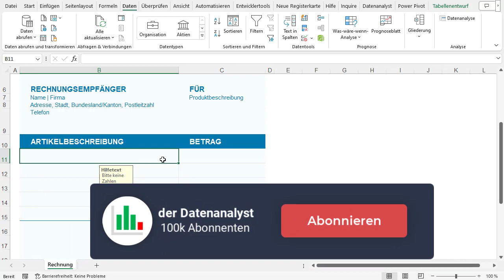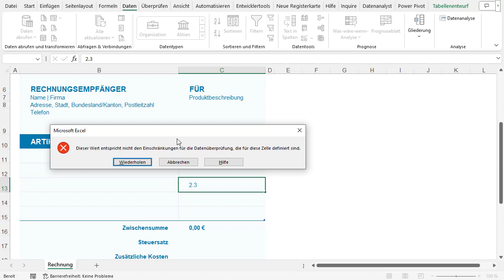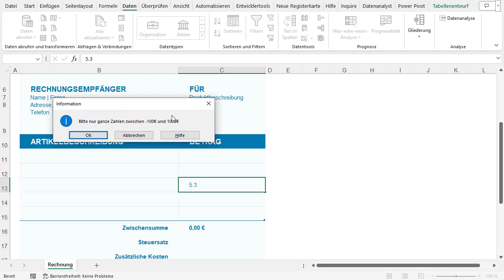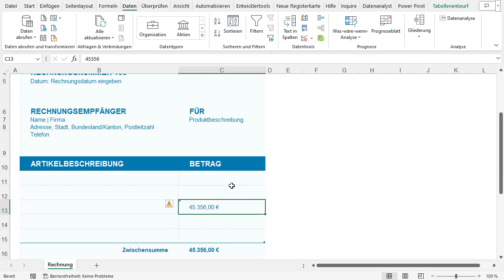⚔ Keine Fehler mehr! So prüfst du deine Daten in Excel ganz leicht!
Hilfetexte in Excel spielen eine entscheidende Rolle dabei, Benutzer bei der effektiven Nutzung von Funktionen und Formeln zu unterstützen. Diese kurzen Erläuterungen und Tipps erleichtern nicht nur den Einstieg in komplexe Arbeitsblätter, sondern bieten auch wertvolle Informationen darüber, wie bestimmte Funktionen verwendet werden können. In dieser Beschreibung erfahren Sie, wie Sie Hilfetexte aktivieren, personalisieren und optimal nutzen können, um Ihre Excel-Kenntnisse zu vertiefen und produktiver zu arbeiten. Tauchen Sie ein in die Welt der Hilfetexte und entdecken Sie, wie diese kleinen Helfer große Unterschiede in Ihrer Excel-Erfahrung machen können!